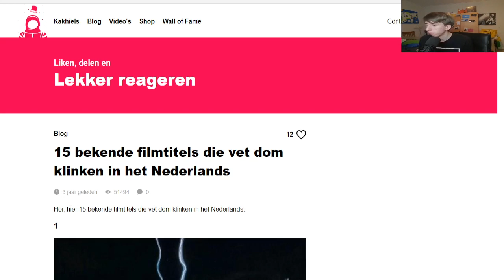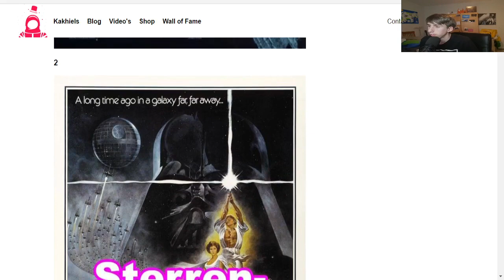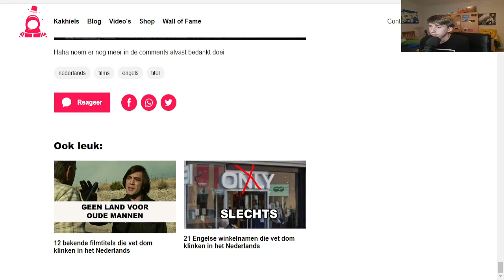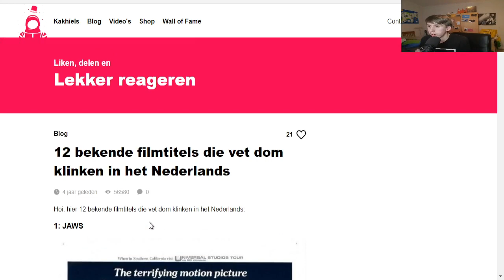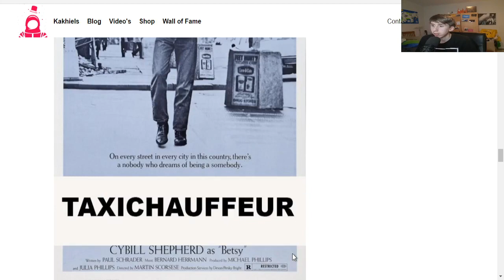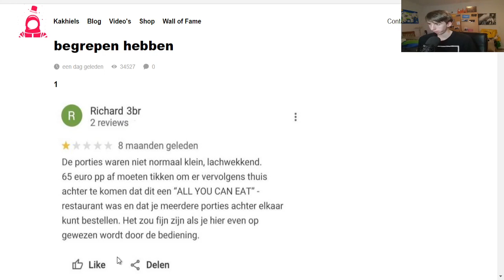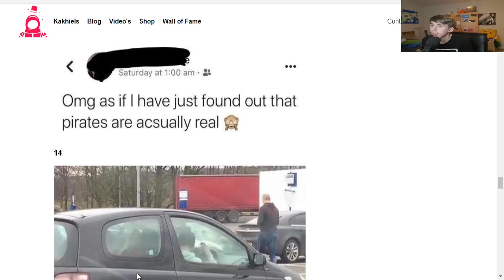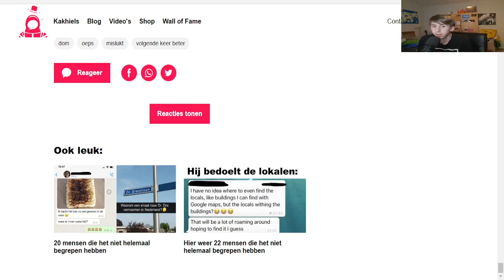Wat een Internet - De dag #7/21 - Filmtitels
maandag
17:00 MC Parkours

Dinsdag
17:00 wat een internet- de dag

woensdag
17:00 the battle

Donderdag
17:00 nederland nabouwen

vrijdag
17:00 reageren op wegmisbruikers
19:00 Die week! uit het nieuws

Zaterdag
17:00 het winterweer op een fluitige manier

Zondag
17:00 Droomcraft Revisted